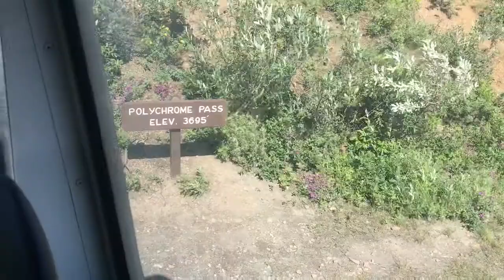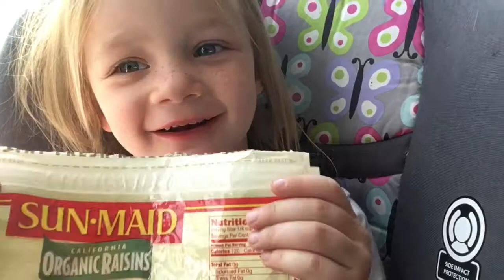Wolf, Caribou, and Grizzly Bears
Josh and Kara take the kids to Denali National Park for a second day. This time they take a Shuttle bus for a 6 hour tour. They see a caribou and calf, grizzly bear and cubs and a "Gray Wolf" that is black in color. They also were able to see Mt. Denali... Mount McKinley. Putting them in the Denali 30% club! Only 30% of the visitors to the Denali National park actually get to see the mountain due to the cloud conditions.